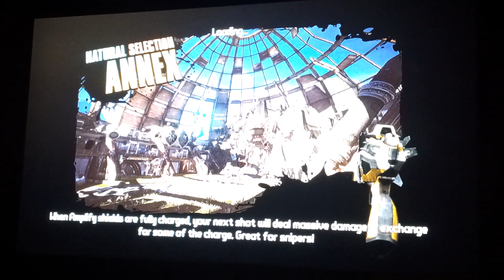Borderlands 2: Siren playthrough #3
ready to get back at it?